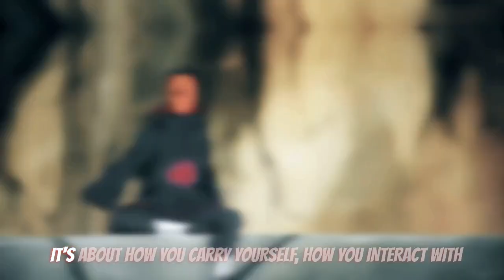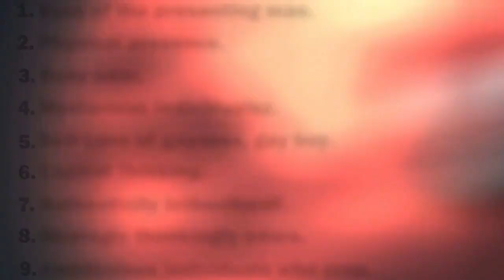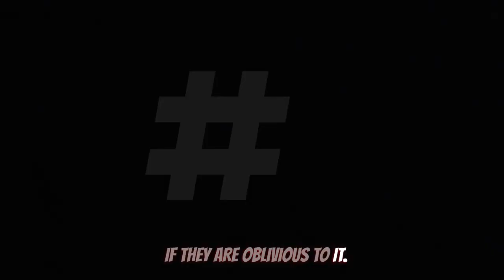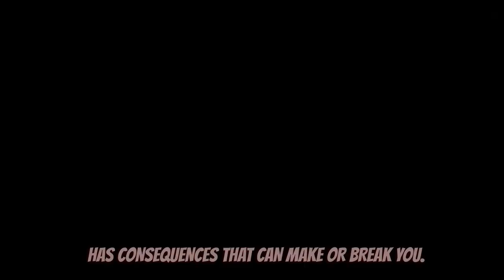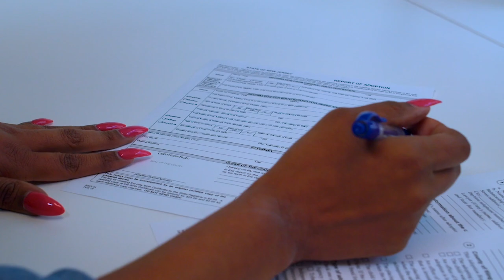9 Things Women INSTANTLY Notice About High Value Men (Do These)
EMBRACE HEROLOGY!

We are not an ordinary YouTube channel; We Are a MOVEMENT! To Revive The MASCULINE Culture & To IMPROVE & Become BETTER in All Aspects of LIFE.

9 Things Women INSTANTLY Notice About High Value Men (Do These)